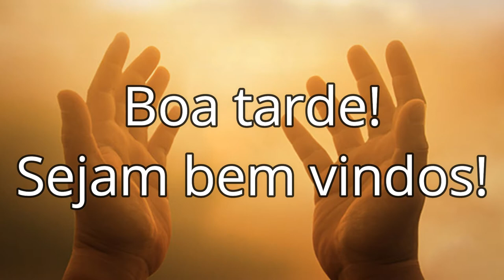Pérolas da Fé - Episódio 32 - Sifrá e Pua